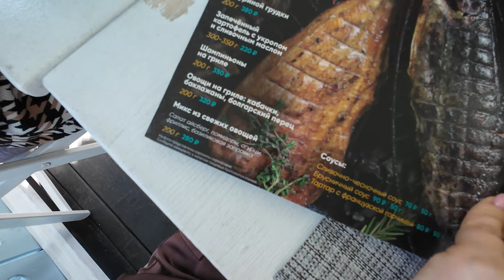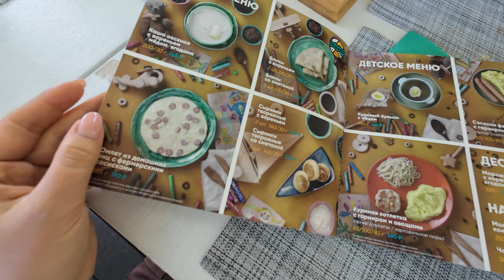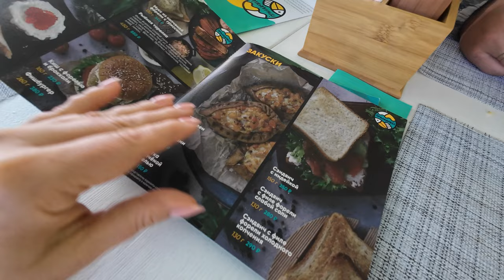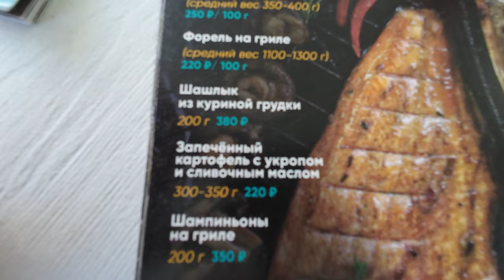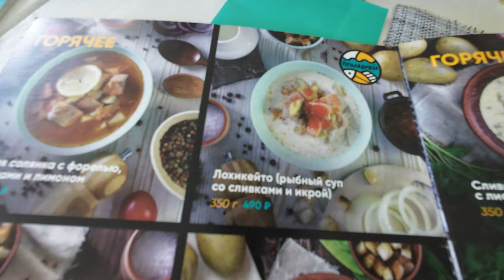ВЛОГ. Путешествие по Карелии. НАЧАЛО. Часть 1